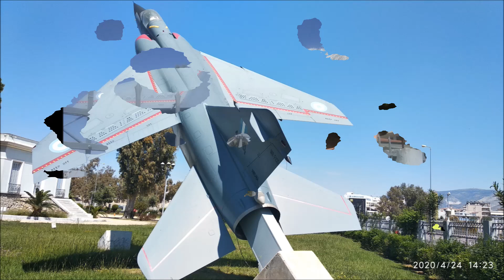Θαλασσα κ ποδηλατο